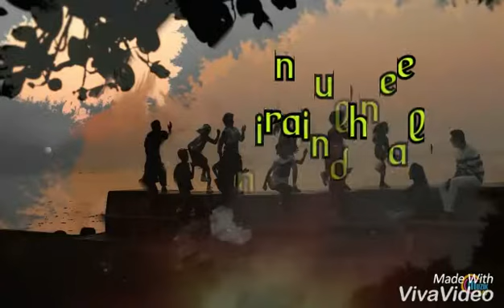Iraivane song // lakshmi movie // Tamil whatsapp status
Singer : Sam C. S
Lyricist :  Madan Karky.
Director : Vijay.
 star cast : Prabhu Deva, Aishwarya Rajesh, Karunakaran, Kovai Sarala, Ditya Bhande